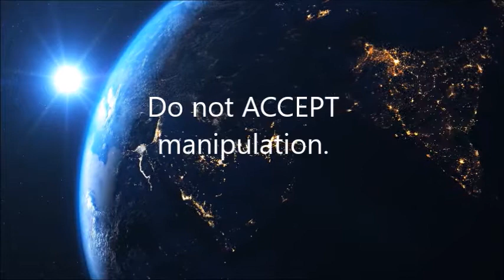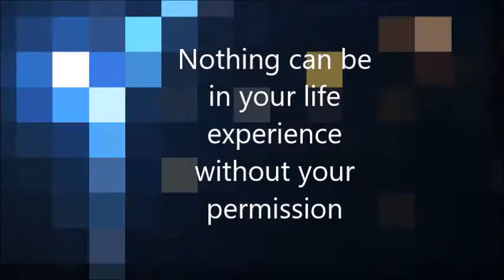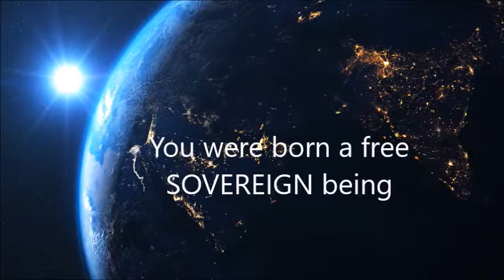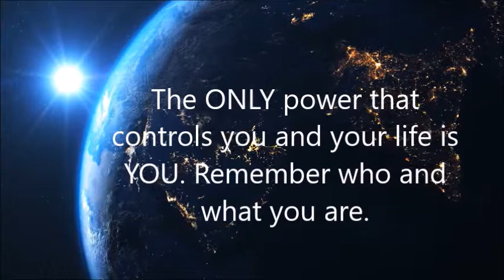No One has power over YOU! Message to the World.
Message to the WORLD